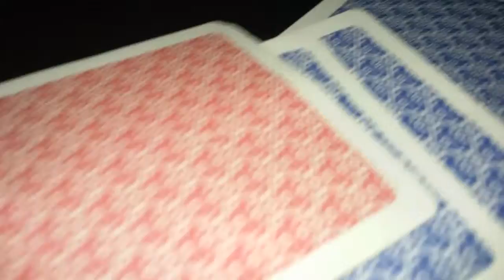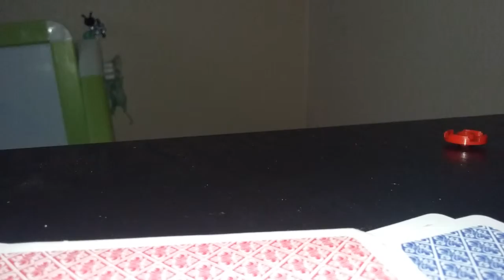Ultimate Spider-man (Sea 3)(Ep 10) Exposed